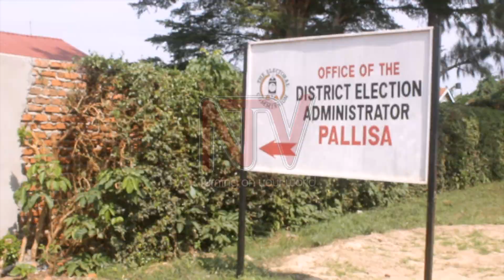Gogonyo by-election to go ahead despite opposition candidates' withdrawal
The Electoral Commission EC will conduct the election for a new MP for Gogongyo County in spite of the fact that only one candidate is standing. Just a few hours after the NUP flag bearer Joseph Okoboi Opolot withdrew, independent candidate Issa Taligoola pulled out. The EC says it is yet to receive official communication from the NUP party secretariat over Okoboi's withdrawal.